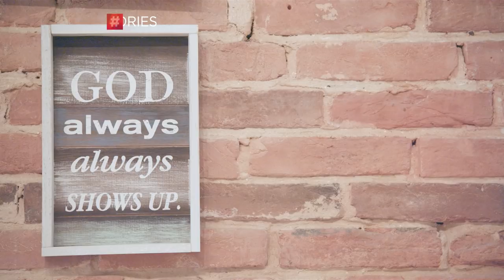Marine Veteran Uses Boxing to Help Overcome Depression - Mini Doc #90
Lisa Bodenburg served as a Marine in Afghanistan until she got injured. Home as a civilian, she struggled with depression and even thoughts of suicide. After a life-saving conversation with a neighbor, she found a new life in exercise and boxing.

"I got up, I forced myself to go to the gym," she explains. "I know that there's a physiological effect — endorphins will be released and they will make me feel better."

| TRANSCRIPT |
Announcer: Ladies and gentleman, we are ready for our sixth bout of the evening.

Lisa Bodenburg: Everyone experiences pain differently, but no matter what you feel, no matter if you think nobody cares, someone cares for you, and it will get better — because you’re worth it.

Announcer: Ladies and gentleman, fighting out of the blue corner — this is Lisa Bodenburg.

Lisa: I’ve always been a fighter. I decided to go (with) the most combative position that I could take, and so I found this kind of illustrious job of what’s called a crew chief.

Getting out of the Marine Corps so abruptly was a very difficult thing to handle. There was a time where I was struggling so badly that I couldn’t take the pain anymore.

I began to struggle with thoughts of suicide because I was so sad, and so upset, and so lonely. I had written a letter, and I’m right there at the brink of pulling that trigger — and there’s a knock on my door. My neighbor came in and I told her everything that was going on and we just talked and cried and, you know, she stopped me. She saved my life that day.

So during this time, during this struggle, I remember thinking, Well, what can I do with my time? I’m so sad, what can I do? I can go to gym.

I know that there’s a physiological effect: endorphins will be released and they will make me feel better. So I did — I got up, I forced myself to go to the gym. I got into boxing because, originally, I couldn’t run. I got injured in Afghanistan and I had to find something to keep me in shape. I just kind of fell into the sport, and then I fell in love with the sport.

I don’t look at boxing as pain. I look at it as a challenge. I have learned a lot since that dark time in my life. I have taken the steps to grow myself mentally as well as physically. And since then, my faith has grown exponentially. So if there’s anything that I can say it’s: He is real, and He loves you so much. And He’s not going to give up on you, no matter what you’re going through.